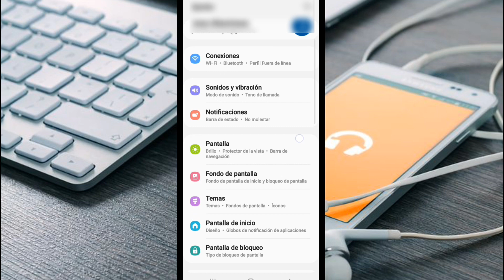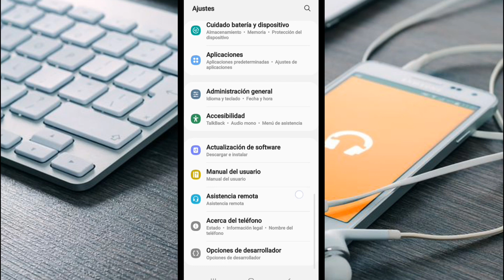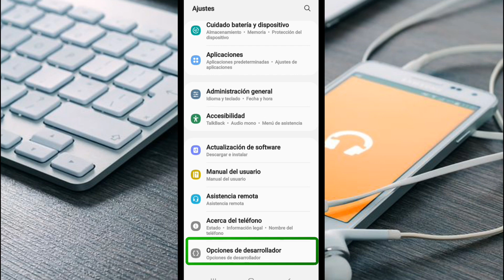Domina tu Samsung Galaxy: activa opciones avanzadas de desarrollador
¿Nesitas activar el Modo Desarrollador en tu Samsung Galaxy pero no sabes como hacerlo? En este video Tutorial te enseñaré cómo habilitar las opciones de desarrollador paso a paso en teléfonos celulares samsung galaxy (muy fácil), Como activar opciones de desarrollador en samsung, Activar modo desarrollador samsung a22 5g, Modo desarrollador samsung.